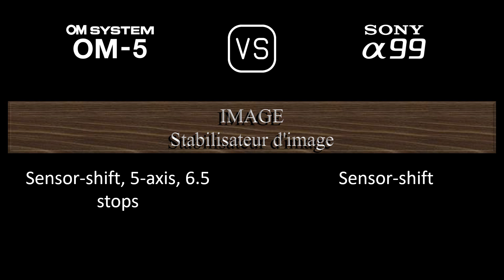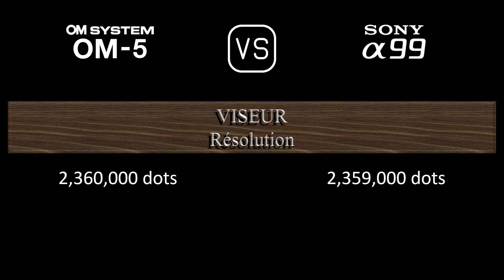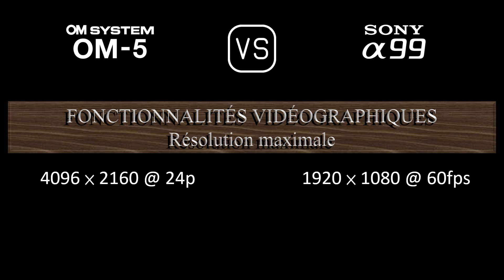OM SYSTEM OM-5 vs. Sony A99: Une Comparaison de Caractéristiques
Cette vidéo fournit un aperçu des fonctionnalités du OM SYSTEM OM-5 et du Sony A99 dans une comparaison de caractéristiques (comparison of specifications).

00:24 LANCEMENT
00:32 BOÎTIER
00:41 CAPTEUR D'IMAGE
01:05 IMAGE
01:21 OPTIQUE ET MISE AU POINT
01:50 ÉCRAN
02:10 VISEUR
02:26 FONCTIONNALITÉS PHOTOGRAPHIQUES
03:27 FONCTIONNALITÉS VIDÉOGRAPHIQUES
03:43 STOCKAGE
03:47 CONNECTIVITÉ
04:16 CARACTÉRISTIQUES PHYSIQUES
04:36 AUTRES CARACTÉRISTIQUES